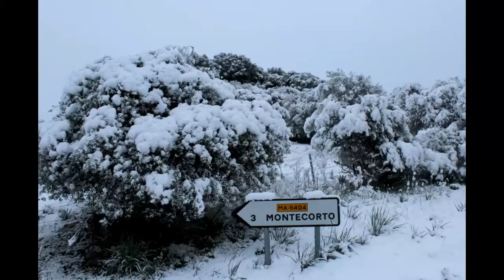invierno Montecorto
Nevada 2017 en montecorto